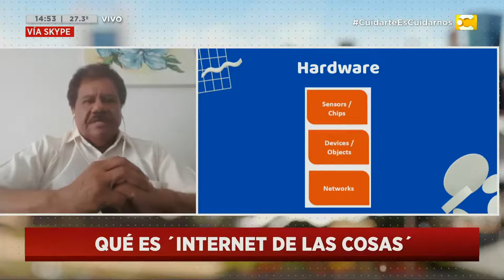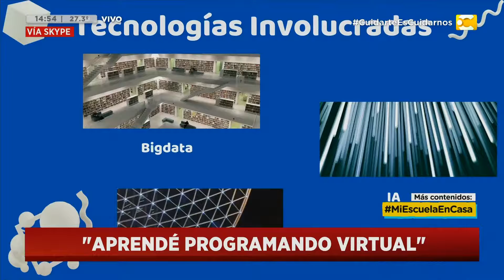Aprendé Programando Virtual: ¿Qué es IOT, el Internet de las cosas? en Hoy Nos Toca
Son contenidos pensados por el Ministerio de Educación de la ciudad de Buenos Aires, para atender ésta circunstancia de aprender desde casa, que a lo mejor era pensado en un futuro, y que se tuvo que acelerar por ésta realidad de cambio de hábitos que nos toca vivir a todos.

Docente: Francisco Orozco.
Mentor en Aprendé Programando Virtual.